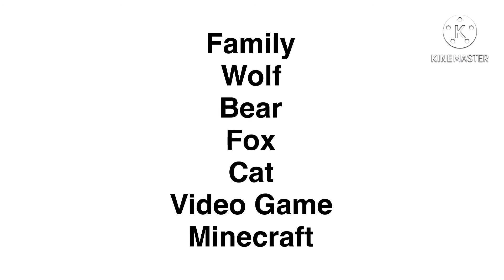Minecraft Klasky Csupo Fast Cubed